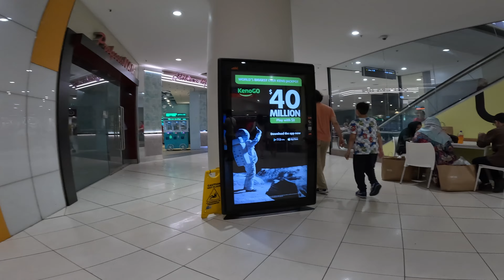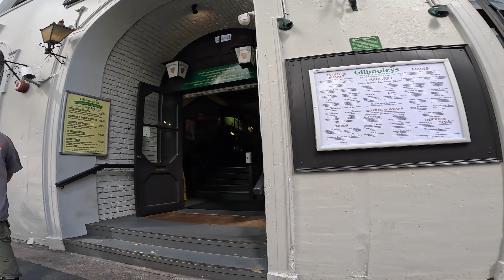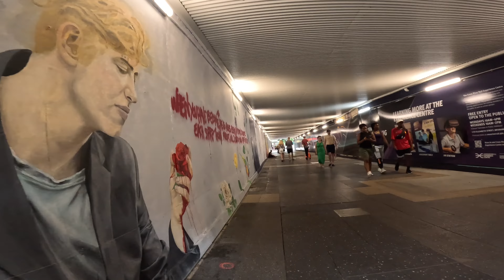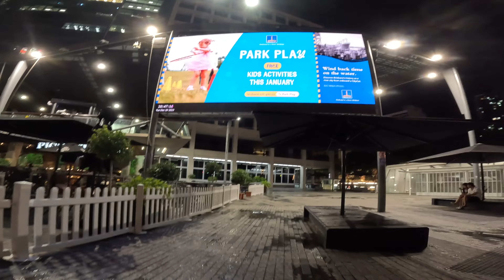🇦🇺 Walk around Brisbane (26-Dec-2023)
A daytime then nighttime stroll around the Queen Street Mall mostly, starting from the Pullman King George Square hotel.  Popped into EB Games and Rocking Horse Records ... could spend hours there going through their records.  I tried to remember all the drinking spots my friends and I used to frequent during the 90s ... only found Gilhooleys Irish pub ... I remember having my first "pint" of beer there, compared to the standard "pot" sized glass used in Queensland.

I would've liked to wander around a bit more, including down to the river but the weather was hot & humid ... just like all those Christmases I remember growing up, resulting in a severe storm just ½ hour after we returned to the hotel.

The Myer Centre is long gone, replaced by "Uptown".  And there is a lot of construction work for something called the Cross River Rail:

4K/25fps/SuperView (16mm)